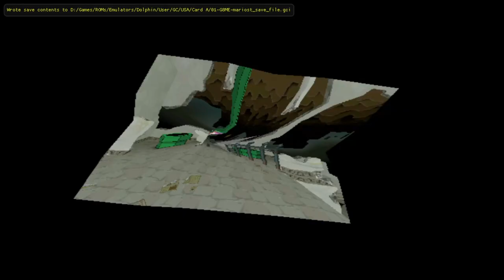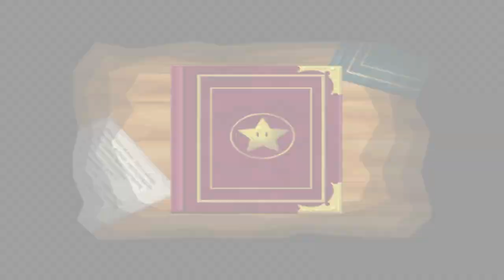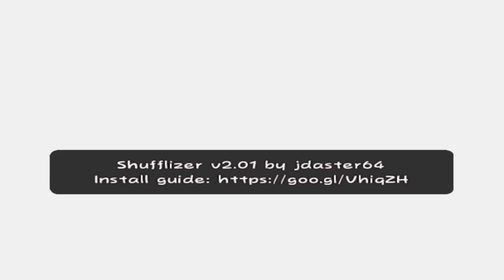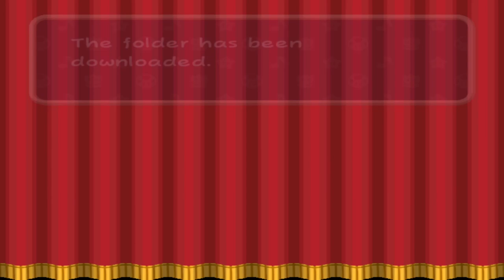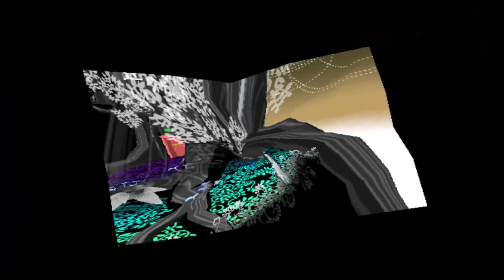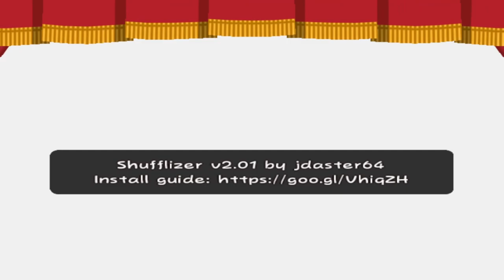Book of Door: Thousands of Marios #11 [Xelrog/Jack]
Xelrog and Jack stream Paper Mario: The Thousand-Year Door (AKA Book of Mario: Thousands of Doors) for the Gamecube live on Twitch. Randomized!

"I thought I was ready to do this again."
 - Jack

Streamed January 23rd, 2021